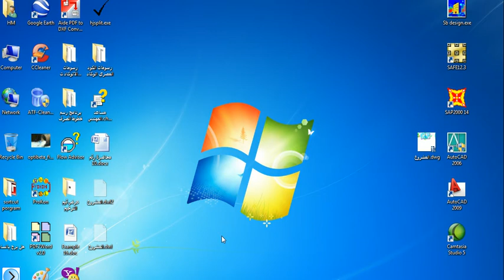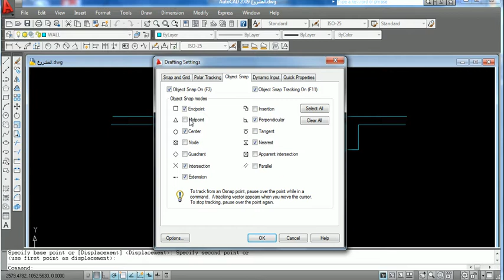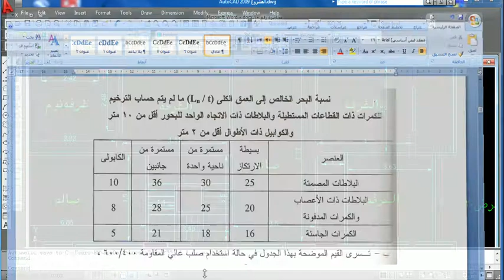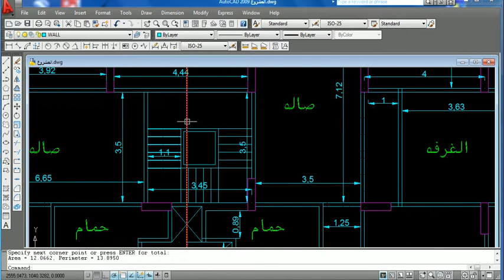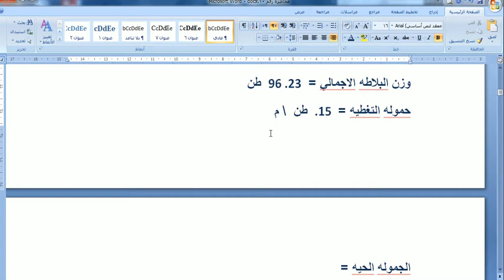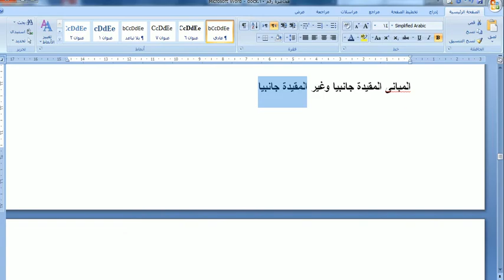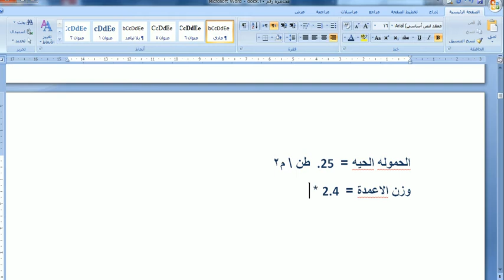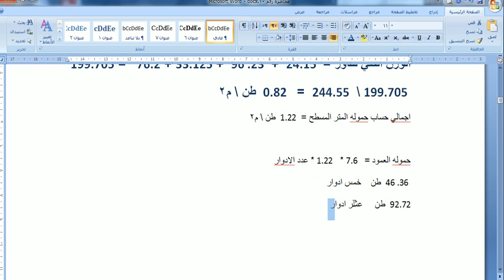11 حساب وزن الدور والرد علي بعض الاسئلة